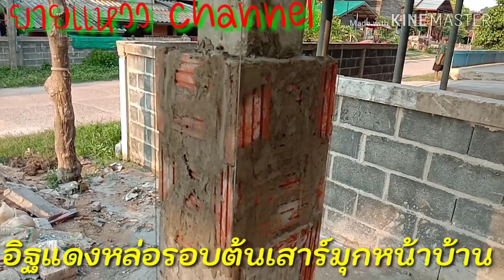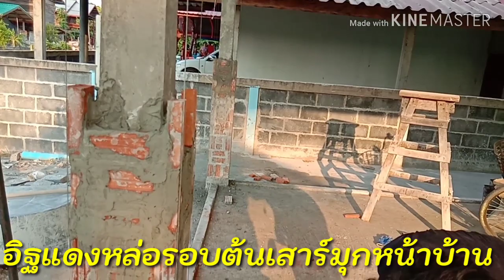ep.21 ช่างสง่า หล่อเสามุกหน้าบ้านด้วยอิฐแดง# ยายแหว๋ว channel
eP.21#ช่างสง่าหล่อเสามุกหน้าบ้าน ด้วยอิฐสีแดง